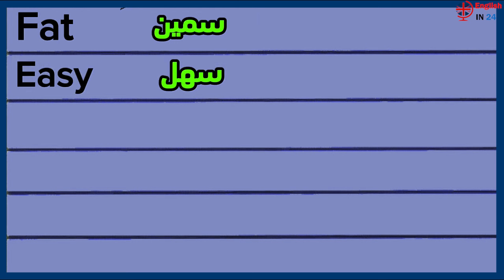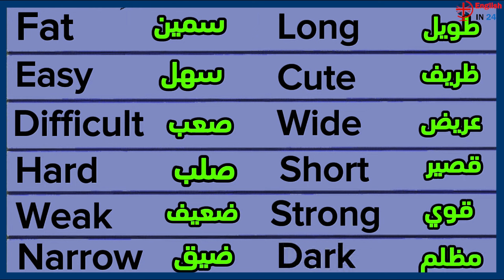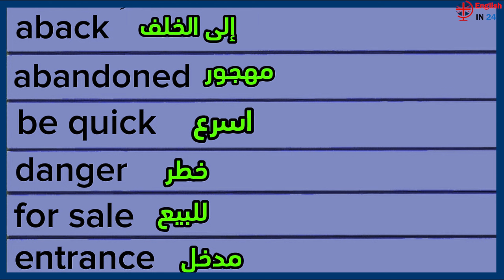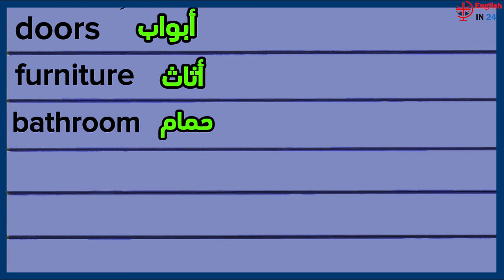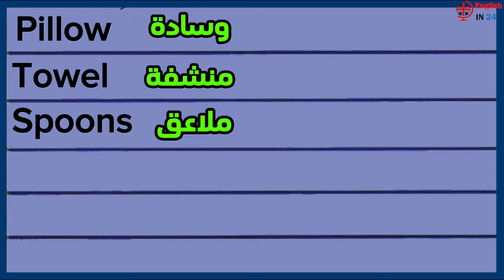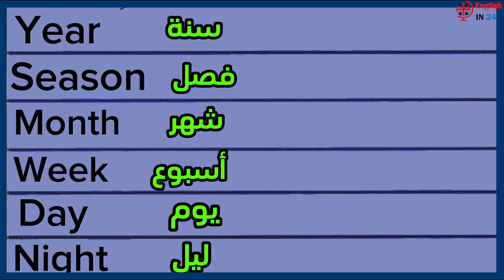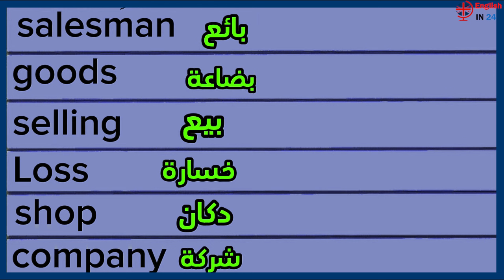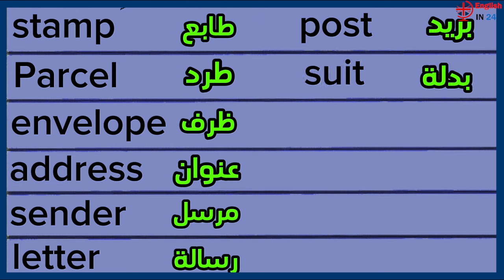🚀🚀أهم المصطلاحات الإنجليزية الأكثر إستعملافي اللغة الإنجليزية✅✅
دروس الإنجليزية مع الأستاذ سعيذ أيت لحسن.اليكم أحسن و أسرع كورس شامل لتعلم اللغة الإنجليزية من الصفر للمبتدئين كورس كامل من البداية الى الاحتراف بطريقة سهلة و جديدة, هذا كورس لتعلم اللغة الانجليزية للمبتدئين سيجعلك ترغب في  تعلم الإنجليزية من الدرس الأول. ان هذه المجموعة من الدروس هي عبارة عن كورس شامل ومفيد  بارتكازه على تعلم اللغة الانجليزية بالصوت والصورة و من خلال المحادثات اليومية